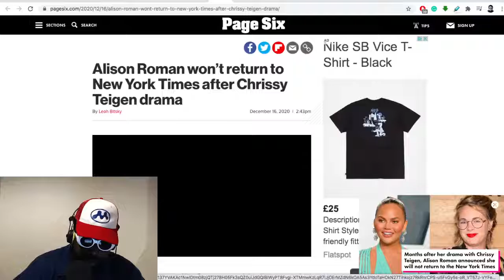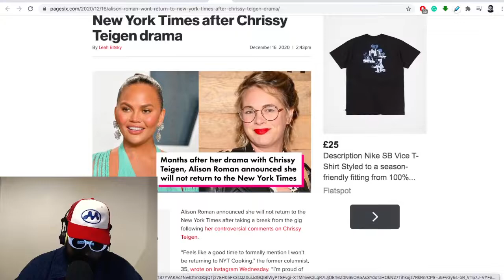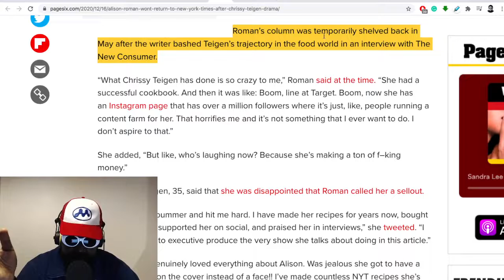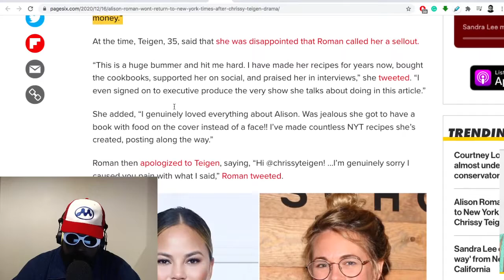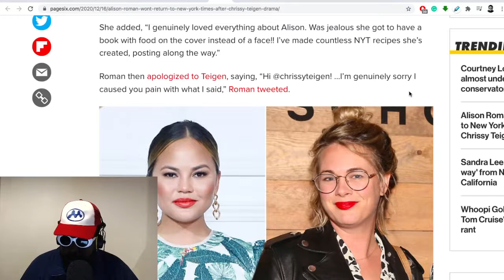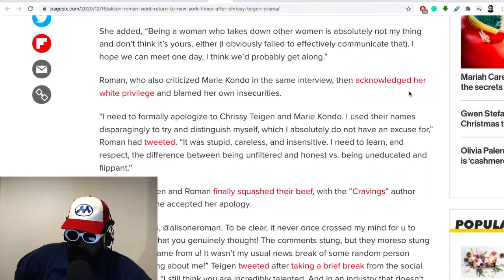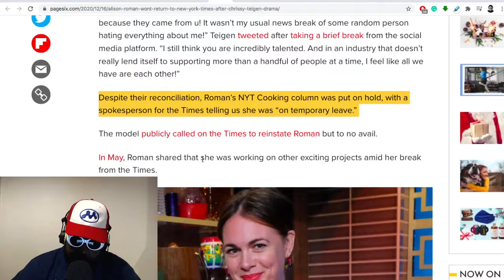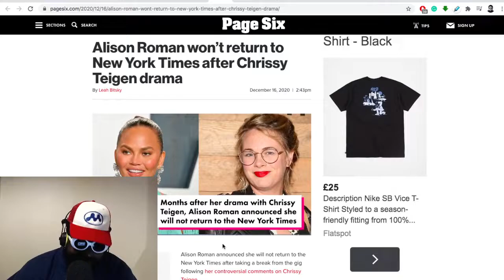THIS is why Chrissy Tiegen is the most powerful woman in Hollywood...